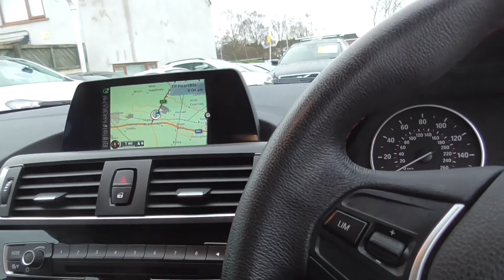YB66BMW116d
For Sale at hut green garage